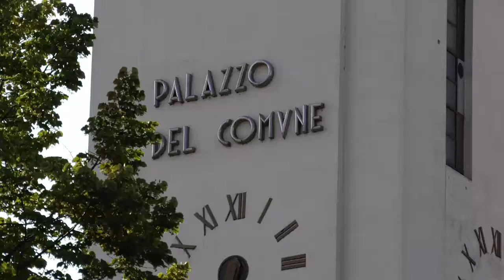FLASHMOB - Tutti a Pinerolo!!!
Raduno commemorativo della scena "Tutti a Pinerolo!!!" tratta dal film "Fantozzi contro tutti" 06/07/2017 Pinerolo